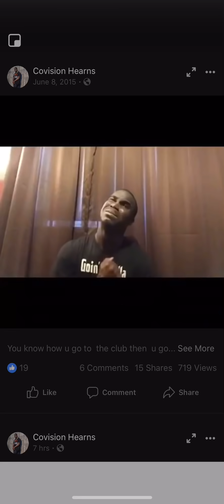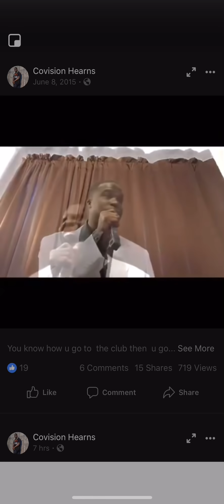My old pastor video I find